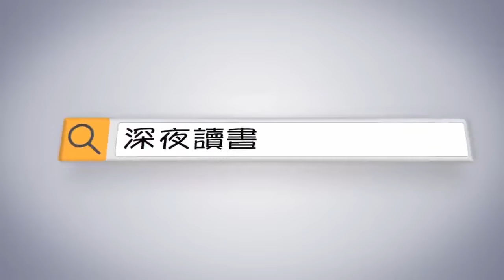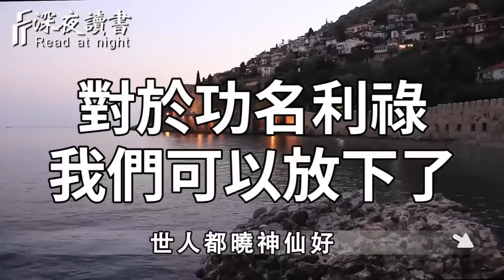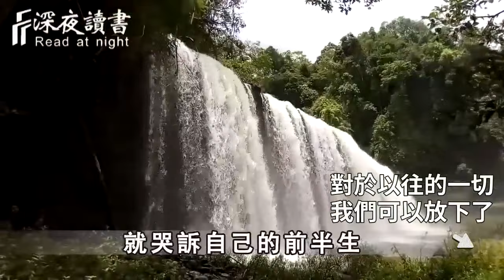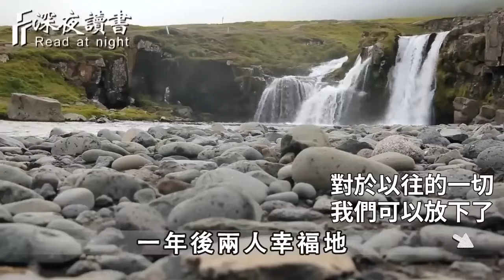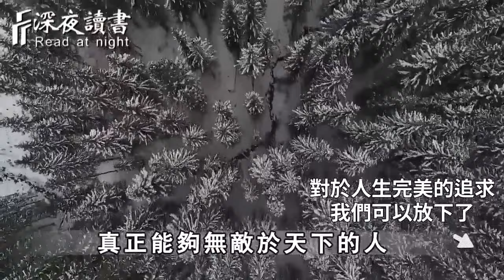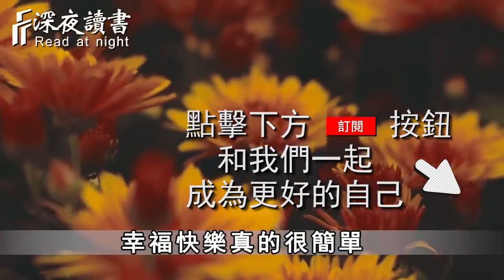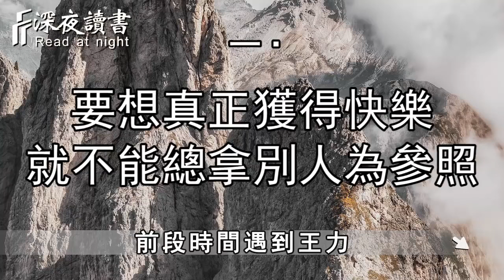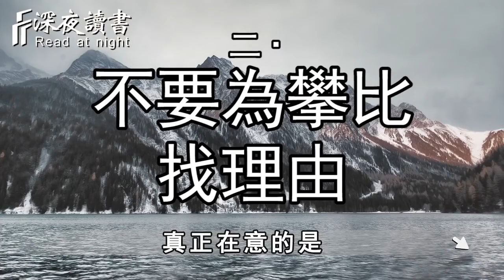為什麼活得總是心累？人過五十，必須學會放下3件事！看淡了，生活也就輕鬆了！【深夜讀書】深夜讀書